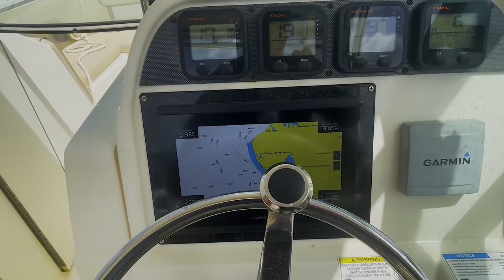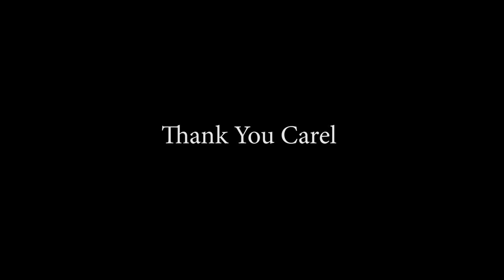Carel's Vision - The Bonaire Marine Park ep. 32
Description:
Would you have ever thought a founder of Bonaire’s Marine Park would have been in a concentration camp? Come learn about the incredible story of how a resistance fighter from World War II, Carel Steensma, became a founder of the Bonaire Marine Park and immortalized in the naming of the Carel’s Vision Dive site. We will also take you to this remote dive site, on our boat Odyssey, to witness amazing coral structures, and lots of fish as well as other reef creatures. In fact, in this episode we do a lot of reef identification to prepare you for your next dive trip. This episode is packed with history, adventure, and lots of macro and wide-angle video (including squid mating) of this amazing site. Pull up your dive bag and a big bowl of popcorn and let us take you away on this amazing adventure.

Chapters
0:00 Teaser from the Odyssey Tower at the Carel’s Vision Dive Site
0:31 A Diver's Life Intro
0:33 Monolog - Carel Steensma, Carel's Vison, and the Bonaire Marine Park
5:22 The Wall at Carel's Vision
11:54 Heading to the Shallows
12:51 The Shallows
15:24  A Squid Encounter
19:03  More shallow cool stuff
16:21 Elkhorn
16:52 That's a Wrap
17:01 Thank you Carel
Credits:
Cinematography: Rich Schwerdtfeger
Script, editing, narration: Rich Schwerdtfeger
Divers: Doreen Schwerdtfeger

Video equipment:
Sony A7sIII camera
Sony A7siii Nauticam housing
Sony FW 28-60 F/4.5.6 lens
Sony FE 90mm f/2.8 Macro G OSS Lens
Nauticam Nauticam Wet Wide Lens 1B (WWL-1B)
Atomos Ninja V+
Big Blue 15000 Lumen Lights

Blue                                      - Eklo feat. Jordin Laine (RFM youtube)

- Carel Steensma while at KLM:
Netherlands Resistenance Museum
- Gate to Dachau Jourhous building with slogan “Work Sets You Free”
- Prince Bernhard of the Netherlands (chair of the World Wildlife Fund)

Captain Don in straw hat - Pam Broderson (May 13 - May 17 2019 Bonaire Reporter)